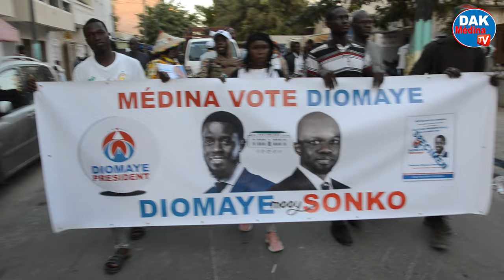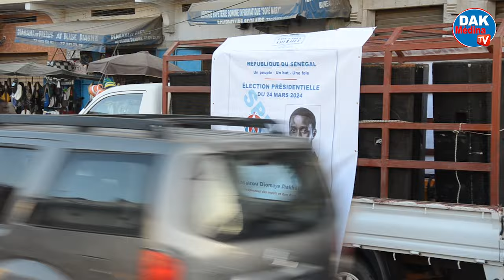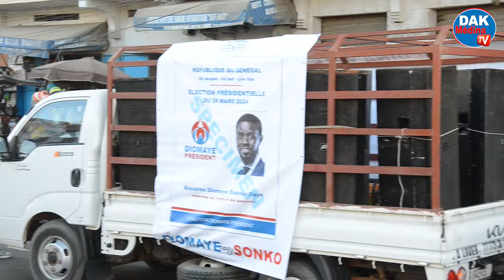Campagne présidentielle 2024: caravane des partisans de Diomaye Faye à la Médina